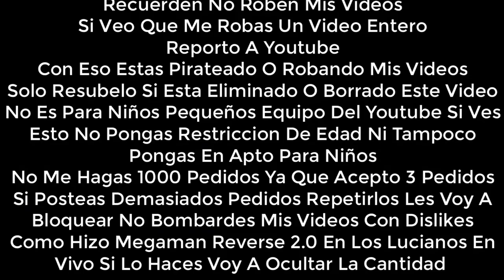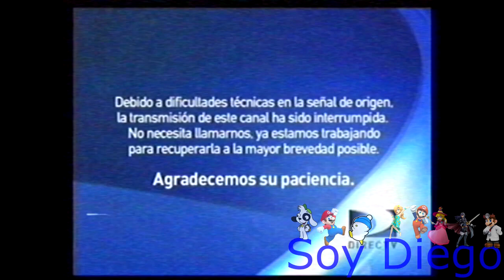(Falso) Pantalla Anti-Piratería De Discovery Kids (Latinoamérica, 2009-2013, Resubido)